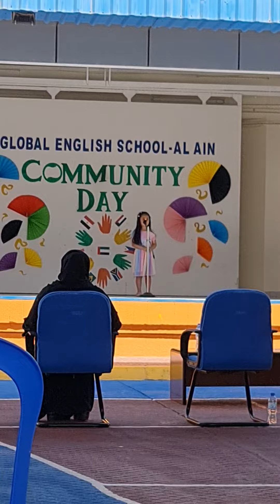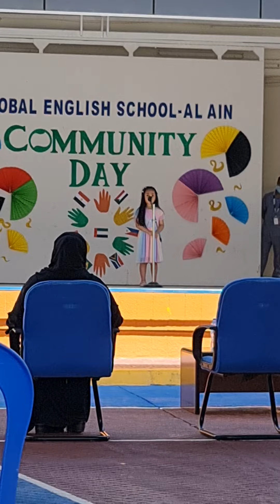first time my daughter sings infront the audience.. proud parents here